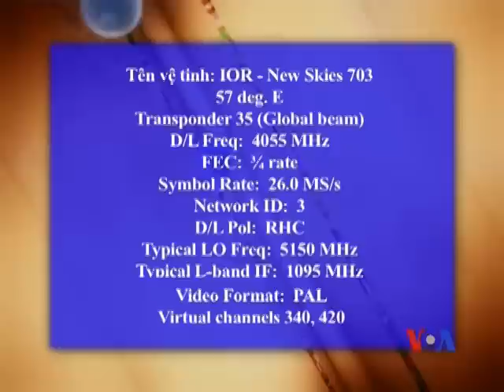Truyền hình vệ tinh VOA Asia 30/11/2013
Tin tức Hiến Pháp mới của Việt Nam gây thất vọng cho các tổ chức doanh nghiệp và thành phần ủng hộ cải cách (trích lời luật sư Nguyễn Văn Đài, ông Lê Hiếu Đằng, phỏng vấn ông Lý Thái Hùng-Tổng Bí thư Đảng Việt Tân). Giáo sư Carl Thayer nói Khu phòng không của Trung Quốc trên quần đảo Senkaku sẽ có hệ quả đối với tranh chấp Biển Đông. Người biểu tình Thái Lan xông vào trụ sở quân đội. Động đất tại Iran làm 7 người thiệt mạng. Xem thêm